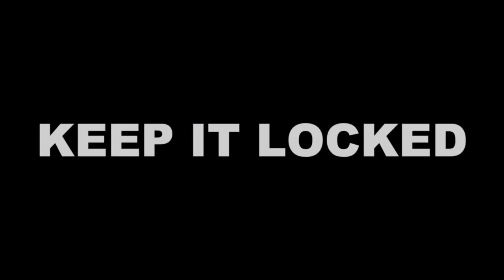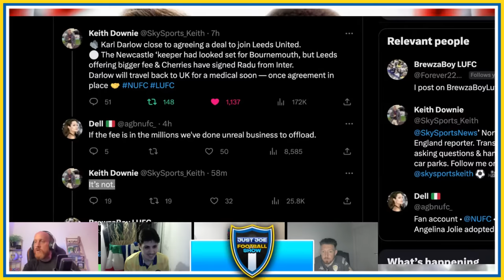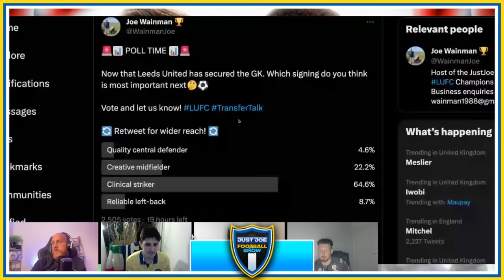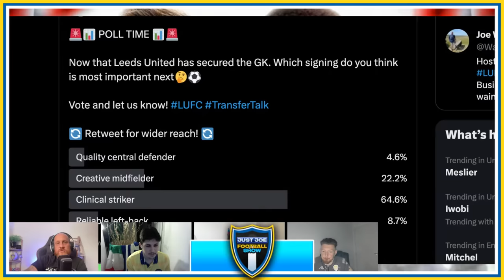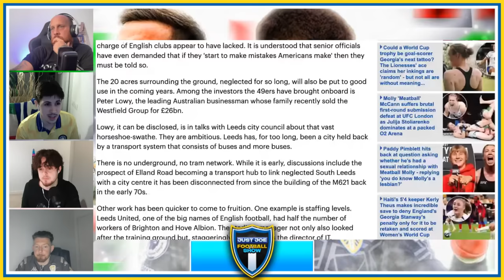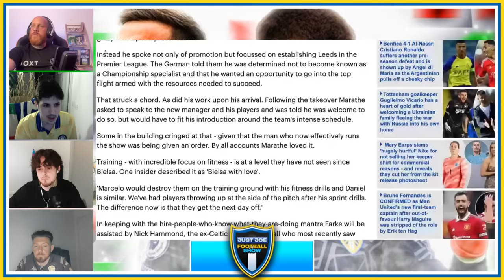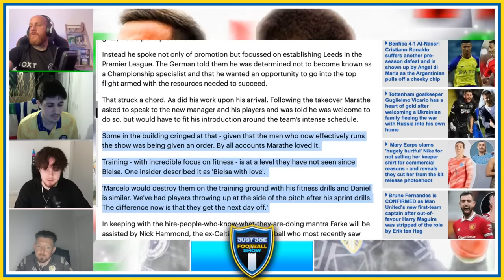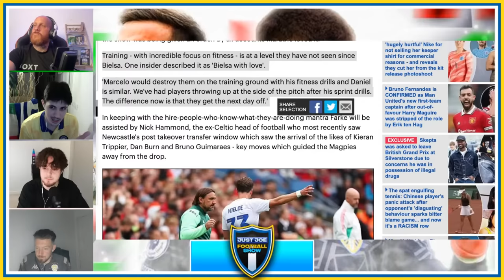Leeds NEW Signing REVEALED: Darlow IN, Meslier OUT? What NEXT for Leeds⁉️